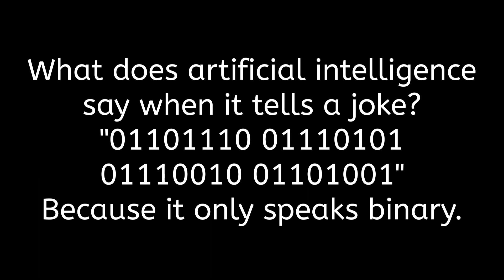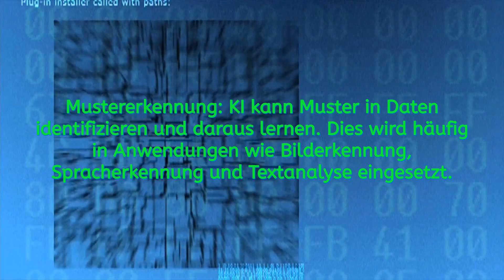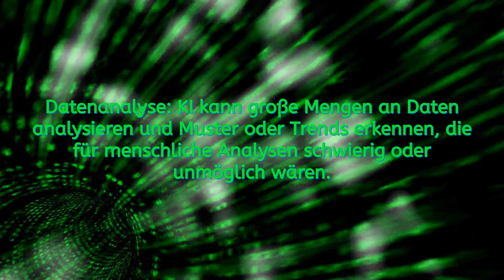Infovideo über KI und ein Glitch in der Matrix